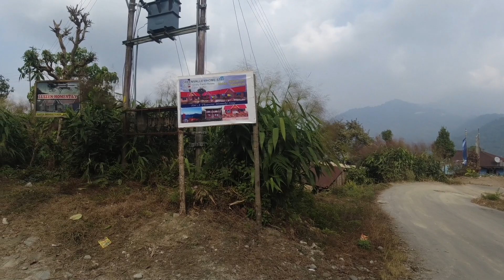Kaffergaon 🏔️ An Offbeat Destination in Kalimpong 🏞️ All details Prices 😌 Our New Year Vlog 😍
নতুন বছর বন্ধুদের সাথে, সাথে আমাদের homestay এর সমস্ত details।

Siliguri to Kaffergaon Direct Share Car No
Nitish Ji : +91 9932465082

Kalimpong to Kaffergaon Share Car No
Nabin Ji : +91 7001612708